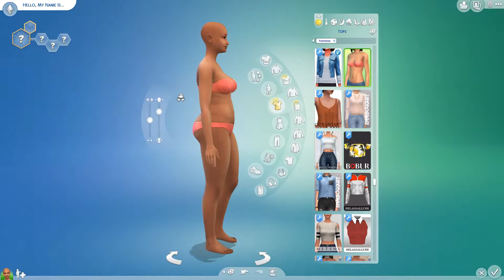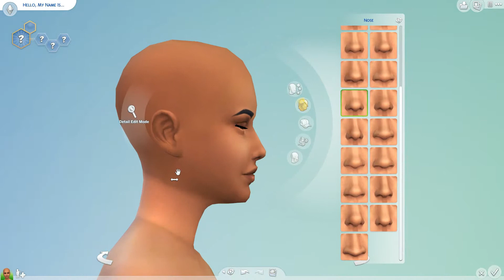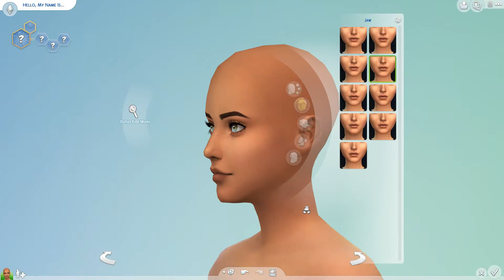MY INSTAGRAM FOLLOWERS CREATE MY SIM | SIMS 4 CAS CHALLENGE | SoSimley ❤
Hey gang! I hope you like todays video! It was so nice getting interaction from my followers 😍😘 I feel like my content is sort of worth it now, so that's great 👍

Hope you guys are doing well and let me know what you want to see next?!